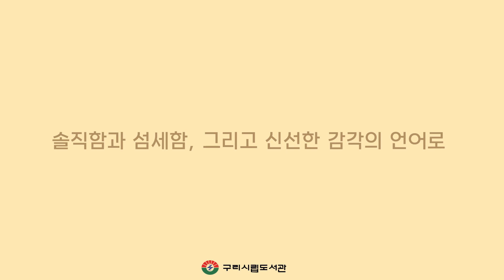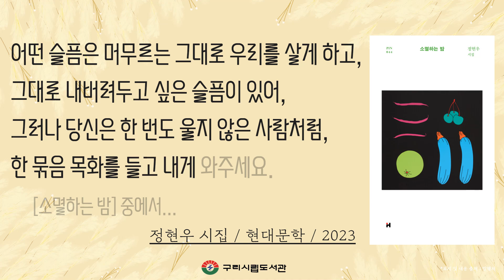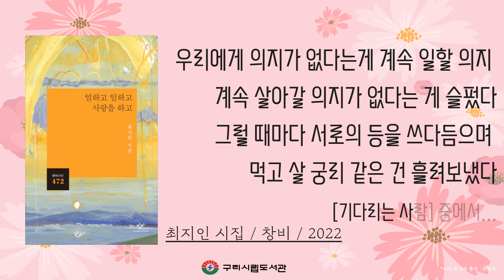[구리시립도서관] 작가열전 다섯번째 이야기 : 마음에 한 점, 현대시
▶구리시립도서관 [작가열전] 북큐레이션 안내

구리시립도서관에서는 시민 여러분의 폭넓은 독서생활을 위하여 북큐레이션을 운영하고 있습니다. 책 읽기 좋은 계절, 가까운 도서관에 방문하셔서 좋은 책과 함께하는 알차고 행복한 시간 되시길 바랍니다.

** 작가열전 – 마음에 한 점, 현대 시

다양한 도서를 구리시립도서관에서 만나보세요 :)